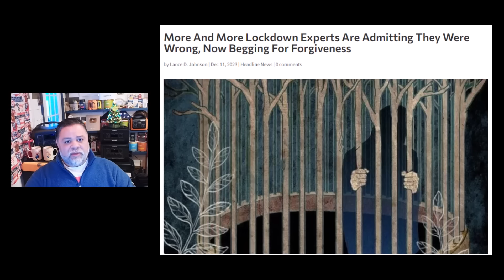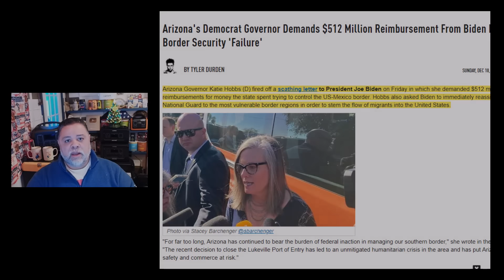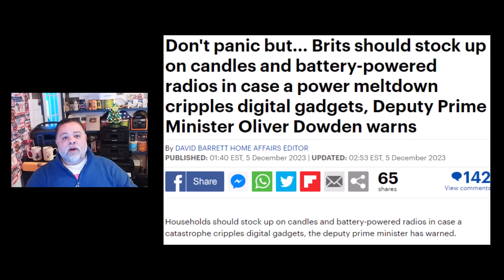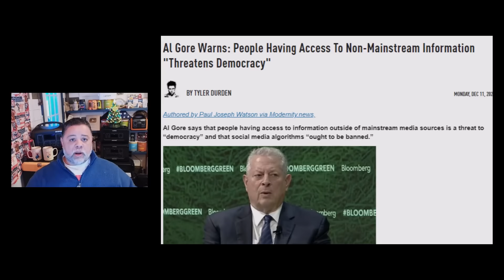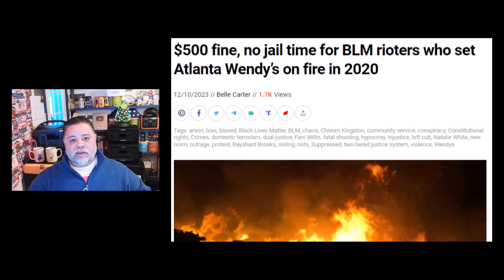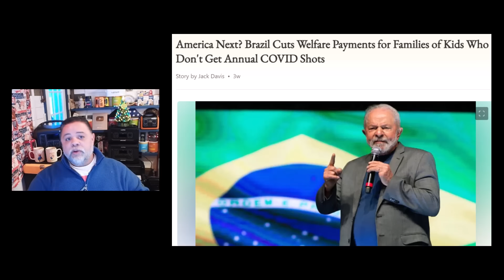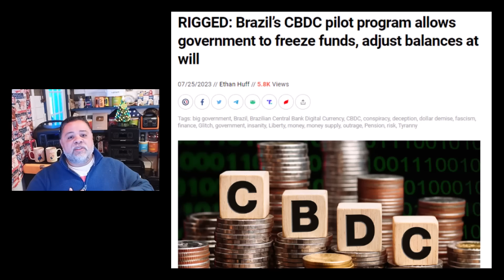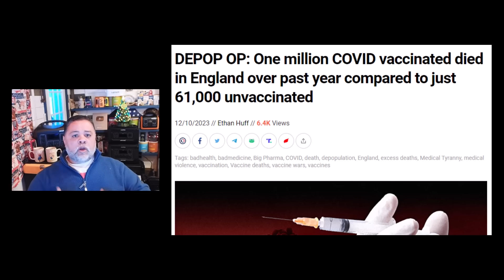Something Big Is Coming - Signs Point To A Cyber Takedown Of Our Financial System & More News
ITM TRADING: For U.S. residents looking to expand their Gold & Silver buying knowledge.

AMAZON STOREFRONT; ALSO WORKS FOR REGULAR SHOPPING:

ITM TRADING: For U.S. residents looking to expand their Gold & Silver buying knowledge. Schedule a FREE Wealth Protection Strategy Call With Lynette's Team at ITM Trading at

00:00 Introduction
00:26 I Apologize To Goshen Prepping
03:07 This Should Really Worry You
03:19 Lockdown Experts Beg For Forgiveness
04:02 Arizona's Governor Demands $500B For Border Security
05:00 Judge Blocks Destruction Of Border Fence In TX
06:04 Brits Told To Stock Up For Power Loss
07:15 Something Big Is About To Go Down
08:24 Al Gore Warns: Freedom Is A Threat To Democracy
09:25 Two Tier Justice System
12:18 Brazil Cuts Welfare Payments To The unva...
16:24 Conclusion